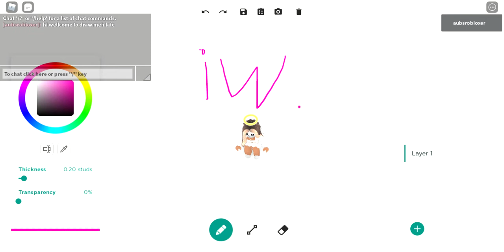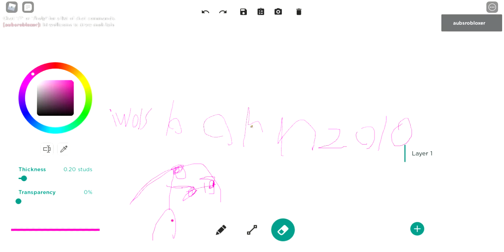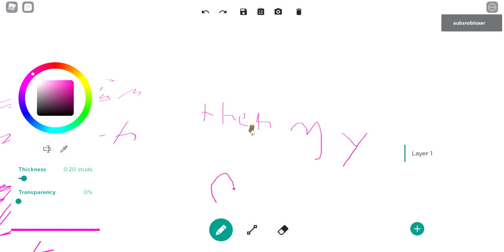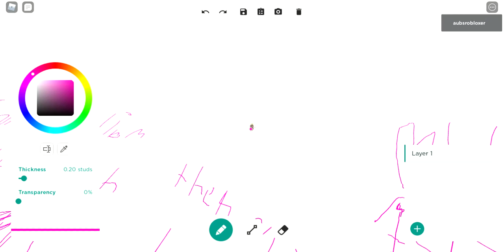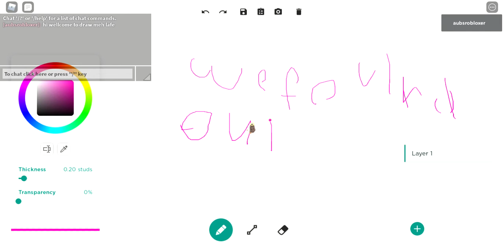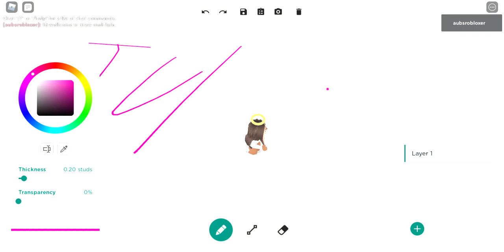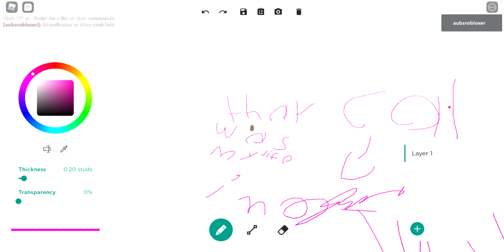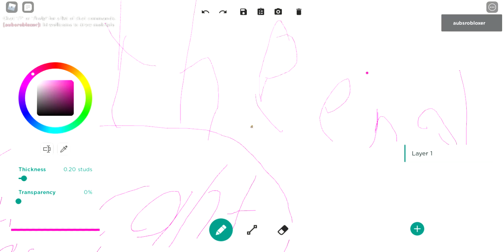ddraw my life some parts berd put